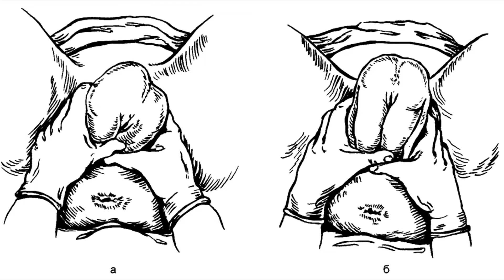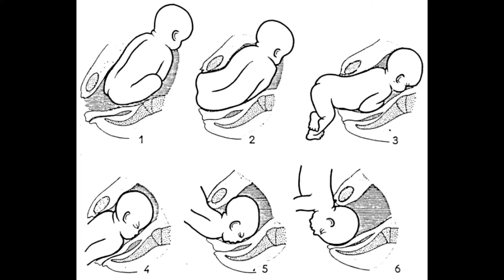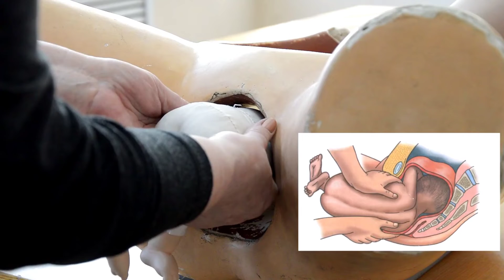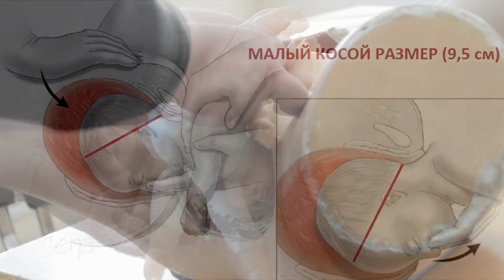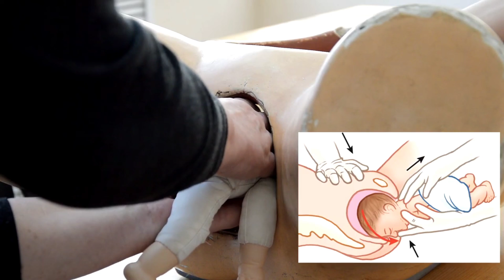Benefits in childbirth with pelvic presentation of the fetus#胎儿骨盆呈现分娩的益处#胎児の骨盤提示による出産の利点#태아의 골반 프리젠